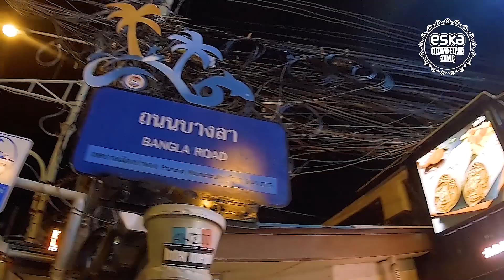ESKA Odwołuje Zimę 2019 - odcinek 4 | Kabaret ladyboyów i Bangla Road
Kierunek Phuket! Oczywiście zaczęło się od wesołego autobusu. I po kolei... Przystanek: kabaret ladyboyów, restauracja "samoobsługowa", kawa na pobudzenie... i wisienka na torcie - Bagla Road! Tam zdecydowanie bangla... zobaczcie sami! :)